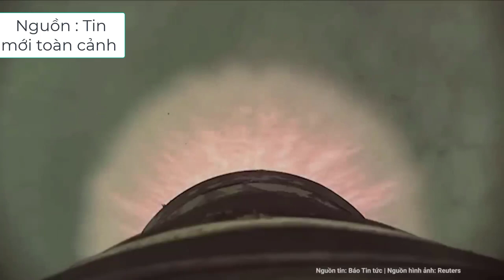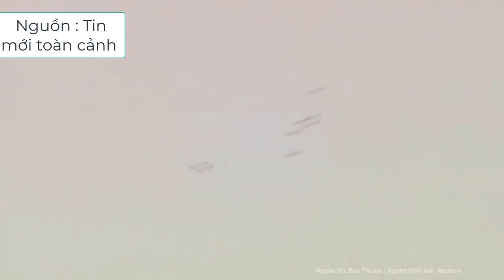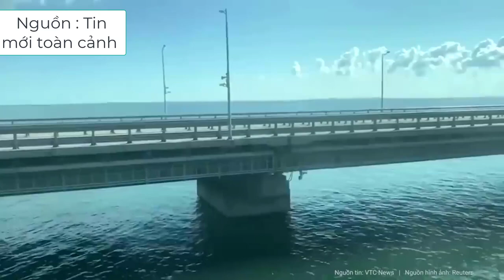Thảm Kịch Xe Buýt Trong Đường Hầm Gióng Hồi Chuông Cảnh Báo. Cầu Crimea - Mục Tiêu Của Sự Tấn Công.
Kênh mình chuyên làm về các video tin tức nóng chọn lọc trong ngày cho cả nhà xem và cập nhật tin tức nha. Cảm ơn cả nhà đã thương và ủng hộ mình nhiều ạ. Trong video có sử dụng tư liệu của nước ngoài mong được các chủ sỡ hữu thông cảm cho mình.